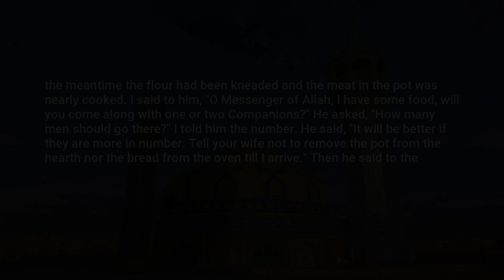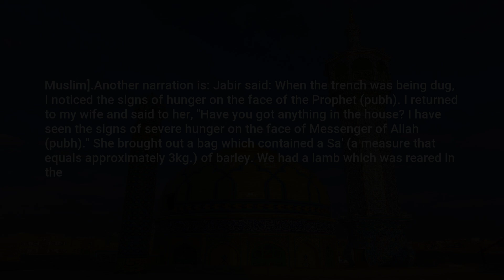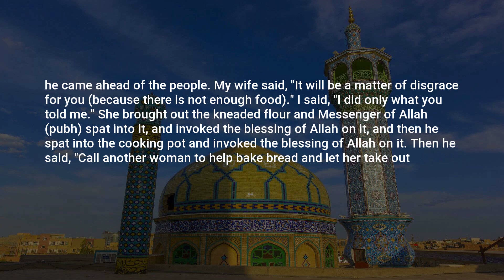Riyad as-Salihin, Hadith: 519, The Book of Miscellany